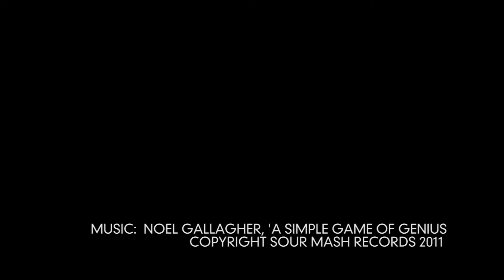Timelapse London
A growing collection of clips that I've made. Shot with a Canon 550d, 18-55mm kit lens and 50mm f1.8. Edited on Adobe Premiere CS4. Music is copyright of Sour Mash records, Noel Gallagher will probably have be lined up and shot for using it. As I'm posting it on the day that his team won the league, I'm hoping I won't get hung.